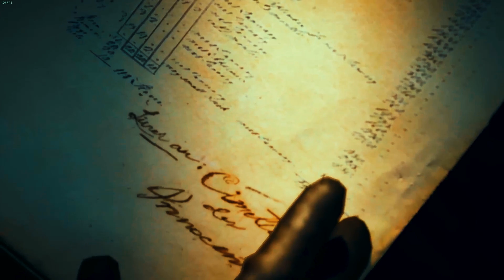ASSASSINS CREED UNITY - ARNO CREATES CARNAGE AGAIN!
Check his work Guy and Gals. It is top Drawer.

"Help each other to Help each other"
“The journey of a thousand miles begins with a single step.” – Lao Tzu
"Only you can help me get there" -  Streamers Fanzone
LETS GOOOOOO!

Streamers Fanzone

We cover Assassins Creed titles and some other games for people to enjoy and have fun.
Assassins creed is a great franchise. Some great videos to watch and follow the story lines.
Follow Aloy in Horizon Zero Dawn.
Lara Croft has some great adventures in Shadow of the Tombraider
Asterix and Obelix go Roman Bashing in Asterix and Obelix XXXL
Comment with your opinion on the Games please. Don't hold back!

Please send your ideas as a comment on the channel . I will read them and reply.

We look forward to your ideas and a great journey together.

Please share and let your friends know.